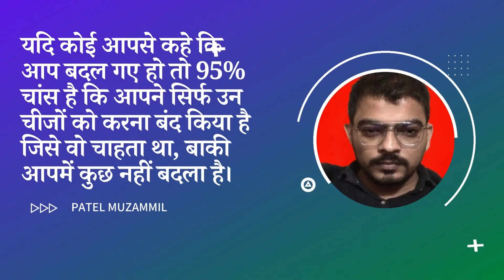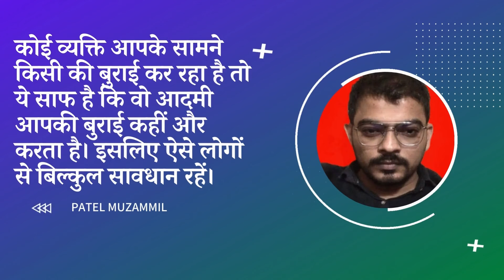psychology facts about human nature in Hindi||साइकोलॉजी टिप्स इन हिंदी